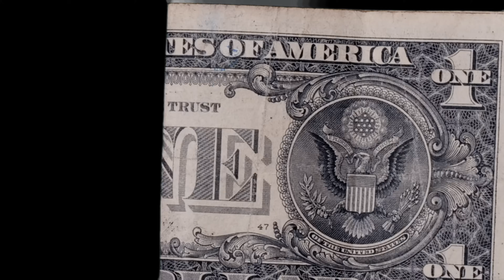Guerilla Black: How I Stole $20M on the Dark Web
In part 1 of "The Guerilla Black Episode" Discourse sits down with entertainer Guerilla Black as he chronicles his rise in credit card fraud to the tune of 20 million dollars that resulted in a 10 year sentence.